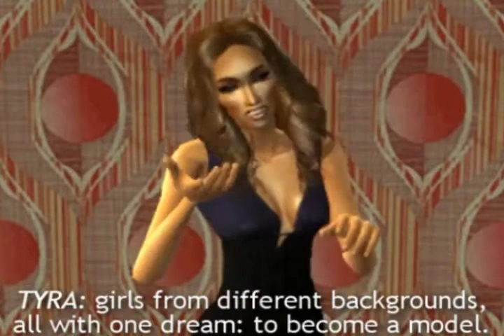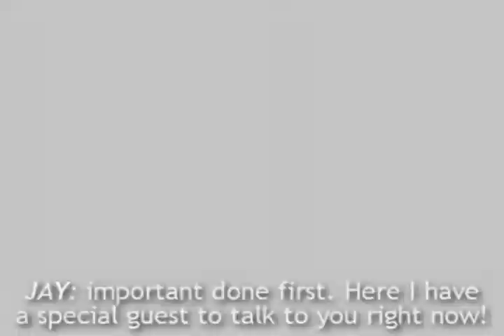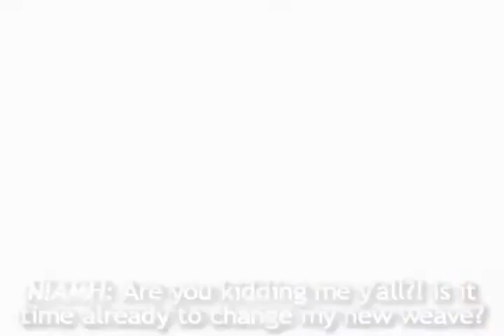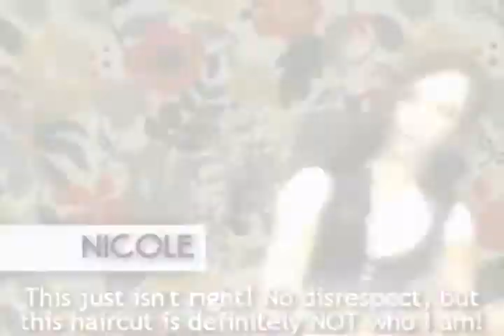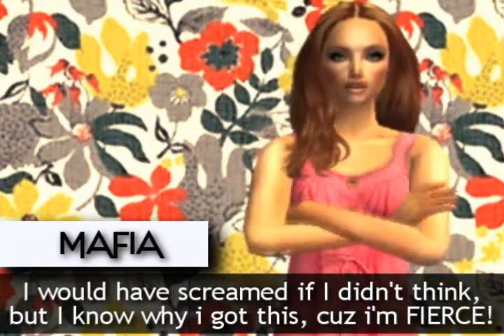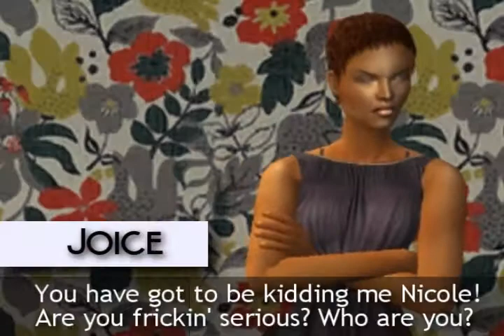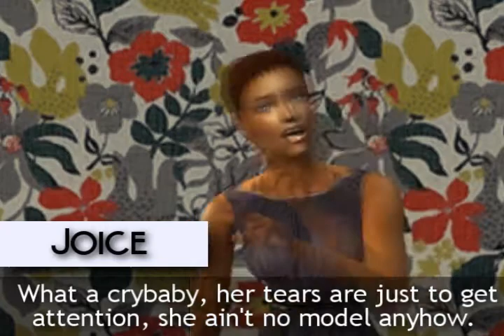SNTM Cycle 1: Episode 1 Part 1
WELL! I have spent lots of hours accumalating up to days on this part alone!
I hope you guys all enjoy it and sorry for delays due to me being sick for like 1 week and then uploading errors and other things. Thank you Hadaikum for alwasy being there to encourage and help me, this part goes out to you! :)

SNTM Top 14: Aimee, Astrid, Chanel, Eylin, Joice, Krystina, Lola, Mafia, Niamh, Nicole, Rachael, Sonja, Verity, Willow

COMING UP IN PART 2...

The girls get to the Top Model house and explore a little before they are immediately thrown into their first photoshoot, one girl is sent home after the photoshoot causing some girls to 'wake up'. Later, they have to face the judges and Tyra where 1 more girl will be sent home.